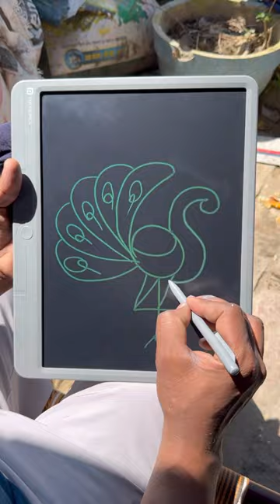6 = How to draw Peacock 🦚 on magical board